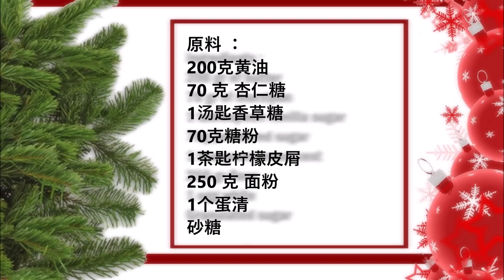Håkonskager Danish Christmas cookies with marzipan / Håkonskager 丹麦圣诞饼干配杏仁糖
English :
200 gr of butter
70 gr of marzipan
1 tablespoon vanilla sugar
70 gr powdered sugar
1 teaspoon lemon zest
250 gr flour
1 egg white
Granulated sugar

In a bowl, mix the soft butter with the marzipan, vanilla sugar and powdered sugar. Now add the flour and lemon zest and mix well. Form the dough into a roll and let it rest in the fridge for 3 hours. Then cut the dough roll into 0.5 cm slices. Now roll the edges of the slices first in beaten egg white and then in granulated sugar.

中文：
200克黄油
70 克 杏仁糖
1汤匙香草糖
70克糖粉
1茶匙柠檬皮屑
250 克 面粉
1个蛋清
砂糖

在碗中，将软黄油与杏仁糖、香草糖和糖粉混合。现在加入面粉和柠檬皮碎，搅拌均匀。将面团擀成卷，放入冰箱冷藏3小时。然后将面团切成0.5厘米的片。现在先将切片的边缘滚入打好的蛋白中，然后滚入砂糖中。
以175°C烘烤12分钟。